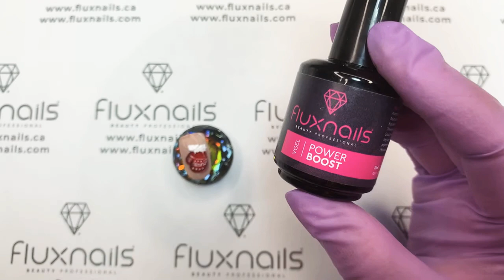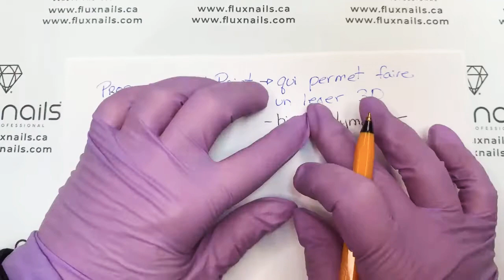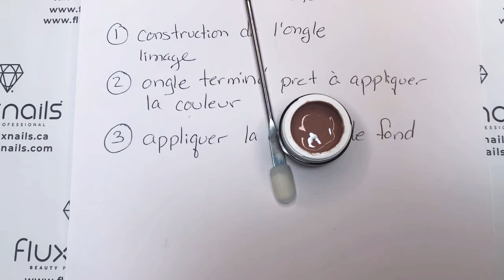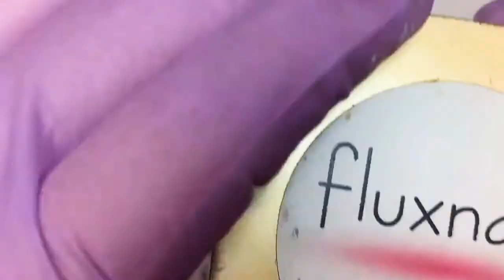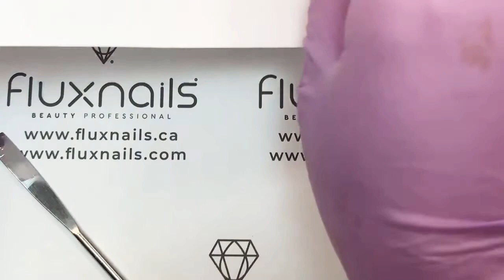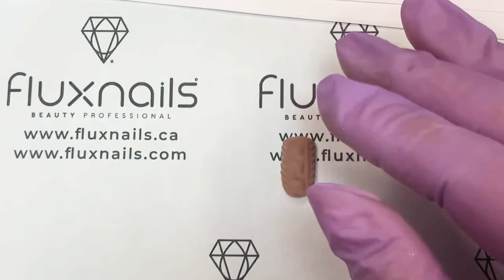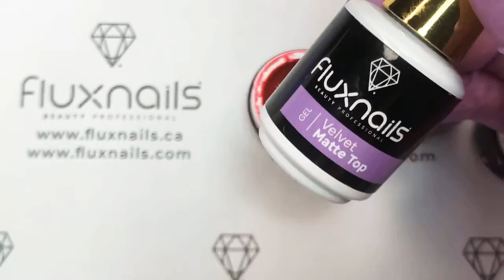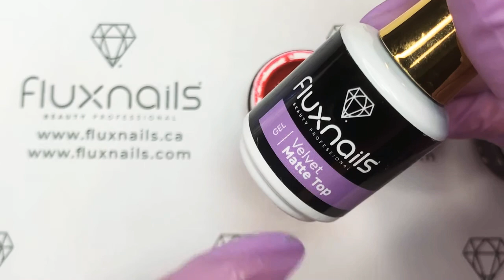Nail art effet Laine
LUNDI LIVE Série de Noël ep2. Nail Art Effet Laine avec Gel paint Fluxnails